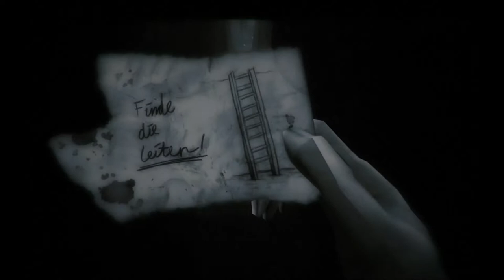Let`s Schock 1916 - Der unbekannte Krieg #001 Olakola spielt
Korrektur: Es war erster Weltkrieg